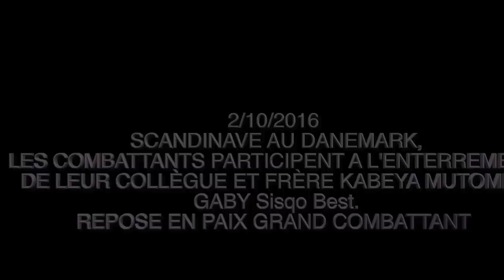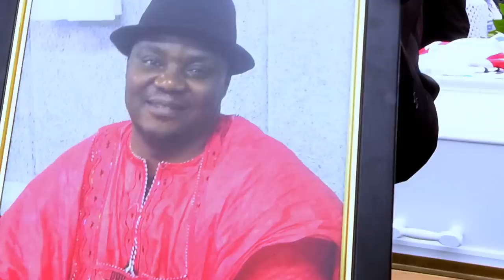ENTERREMENT DU GRAND COMBATTANT GABY SISQO BEST